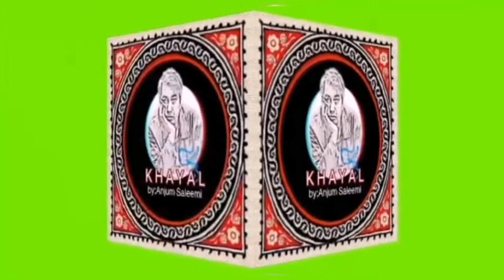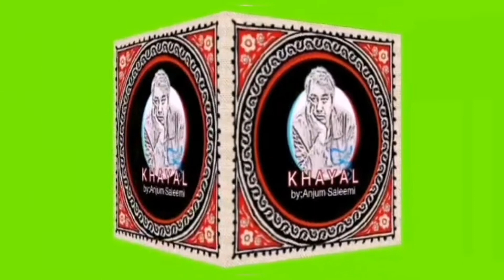Afzal Gohar Rao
اس جگہ رنج کے اسباب نکل آتے ہیں
... افضل گوہر راؤ...
بانسری ؛استاد حنیف خاں